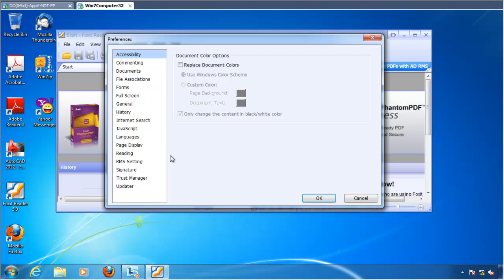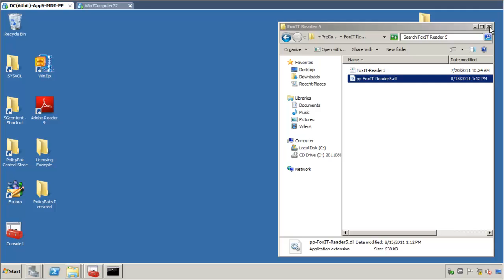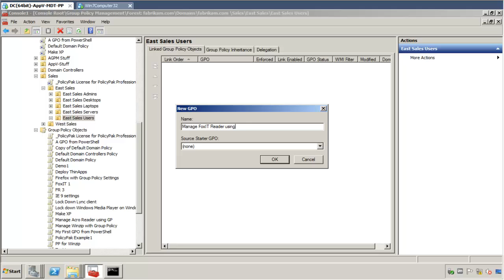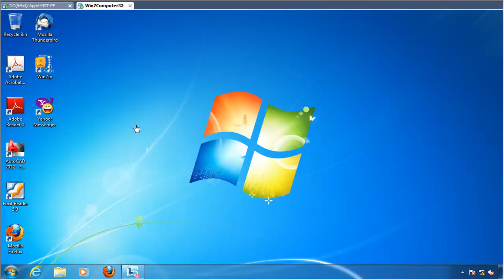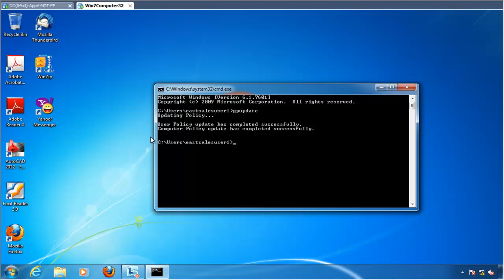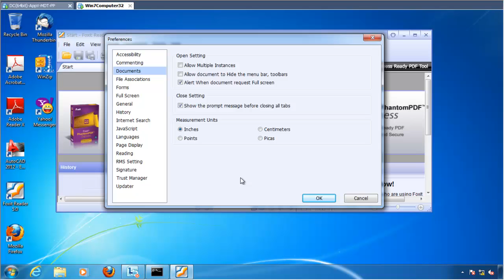PolicyPak: Manage FoxIT Reader Using Group Policy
FoxIT Reader is an excellent alternative to Adobe Acrobat Reader. But it still need a little help to make sure it stays secure. In this video learn how to manage FoxIT Reader using Group Policy and PolicyPak. Don't be "that guy" who could have done something, but ... oops... didn't protect his network.
[Manage FoxIT Reader using Group Policy]